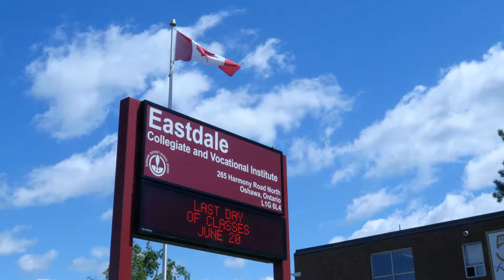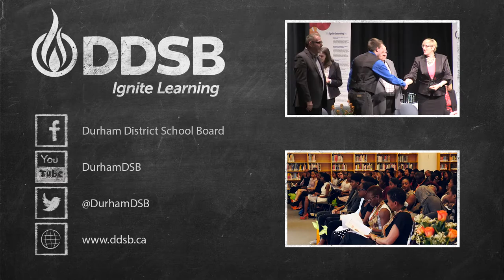Mazda STEM Comes to Eastdale CVI in Oshawa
Eastdale CVI in Oshawa hosted the an interactive presentation with  Mazda STEM and Joel Miller Racing team to reach out to students on the importance of maintaining an education in science, technology, engineering and math.